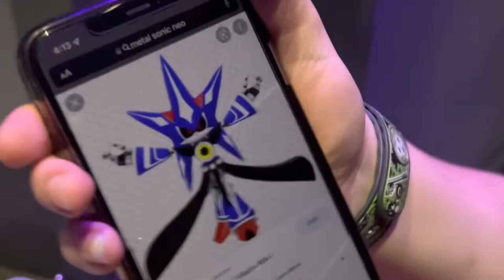Guardians of the Galaxy: Cosmic Rewind Opening Day! How to get into the Virtual Queue fail & Success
Join us at Walt Disney World’s Epcot on opening day for the new Guardian’s of the Galaxy: Cosmic Rewind ride / coaster! 2022!
On opening day we attempt to get virtual passes at 7am but fail miserably. Lol. We get it later in the day though! The new Gaurdians of the Galaxy Cosmic Rewind ride is awesome!
  We will tell you how to get a reservation for the new Gaurdians of the Galaxy Cosmic Rewind virtual queue. We will let you know what not to do when trying to get the virtual queue for Gaurdians of the Galaxy Cosmic Rewind. We made a mistake (our whole party was trying to get the reservation at the same time) and it glitched the system. At first the Disney app said we got into the virtual queue but then it told us all that “something went wrong” and we lost the reservation. It turns out that only one person in your party should be trying to get the reservation or the app will glitch and cancel it. Then the 2nd time we did it differently and instantly got in! So our advice is that you make sure that you and your party are all connected on the app 1st and then designate one person in your party to get the virtual queue pass for you all. It lets you join the virtual queue and select your party a long time before the queue officially opens. You keep that page up and hit refresh the second it’s available. It literally fills up in a second or 2 so be prepared to hit refresh fast! We actually started hitting refresh about 1 minute prior to the virtual queue opening.
As we wait for the next virtual queue to open up at 1pm. We walk around Epcot’s World Showcase, we run into Winnie the Pooh himself, we ride Soarin. Then at 1pm we find ourselves very lucky & we do get a virtual pass for Guardians of the Galaxy Cosmic Rewind! Victory is ours! To quote the great Kermit the frog, “ Yaaaaaaay!”

Footage of our walk through the line queue and we review our experience riding Gaurdians of the Galaxy Cosmic Rewind with you at the end! The line queue that shows you
the film series cast members Chris Pratt, Zoe Saldaña, Dave Bautista, and Glenn Close who reprised their roles from the Marvel Cinematic Universe as Peter Quill / Star-Lord, Gamora, Drax, and Irani Rael / Nova Prime.
Guardian’s of the Galaxy: Cosmic Rewind is an enclosed roller coaster at Epcot at Walt Disney World. It is based on the Marvel Cinematic Universe Guardians of the Galaxy films. The ride is located in the Wonders of Xandar Pavilion, the first Other-world Pavilion!